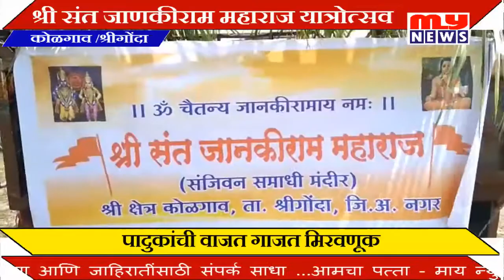MY NEWS- श्रीगोंदा - श्री संत जाणकीराम महाराज यात्रोत्सव